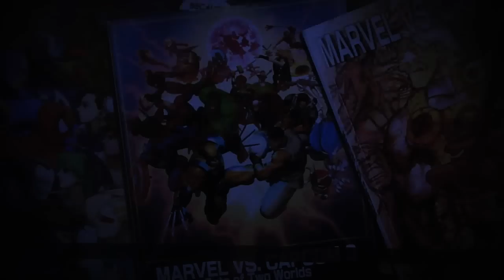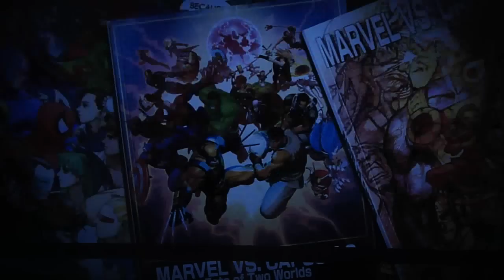UMvC3 - THE END OF THE WORLD IS NIGH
My power went out last night and killed the upload, so when I said two days it totally was actually 2 days ok. BUT NOW ONLY ONE DAY LEFT AHHHHHHHHHHHHHHHHHH